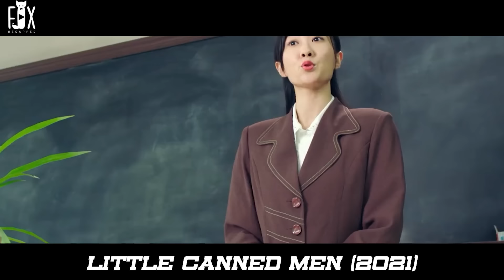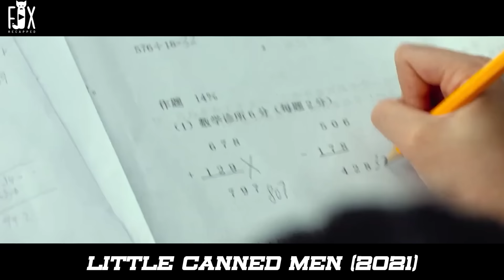Failed Child Becomes Ideal Student After Meet Little Dwarf, Takes Him To Passes exams